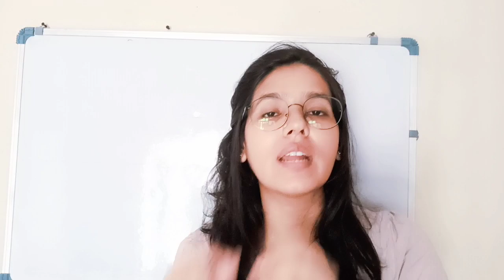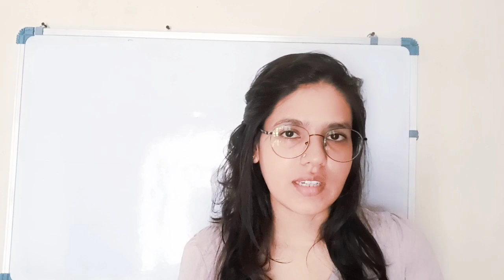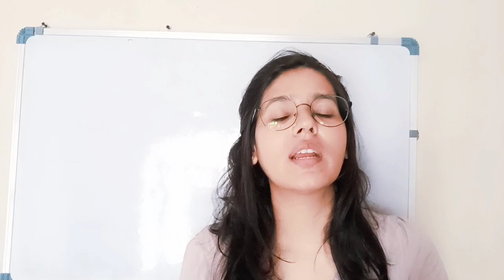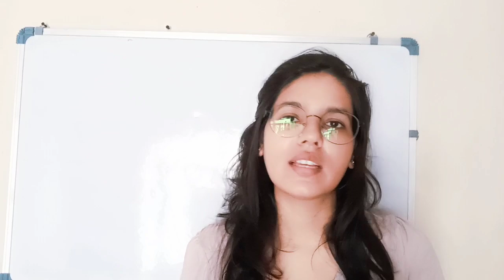बिहार प्राथमिक शिक्षक बहुत बुरी खबर सुनवाई समाप्त😭😭 | bpsc latest news | bpsc high court news today